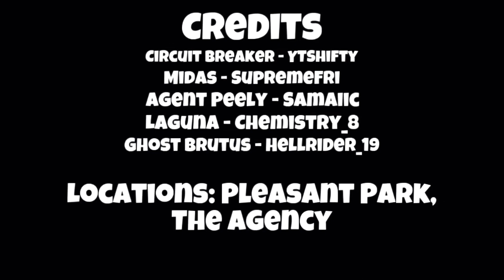Laguna Saves Agent Peely - Fortnite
Midas hires a bounty hunter to capture Agent Peely, then Languna saves
Agent Peely from Ghost captivity.

Songs: Luella Gren - After The Freak Show
Fortnite - Spies
Fortnite - Threatened 01 Opponent

Sound Effects: Henchman Voice Lines
Midas Voice Lines
Jonesy’s Voice Lines
Headhunter voice lines